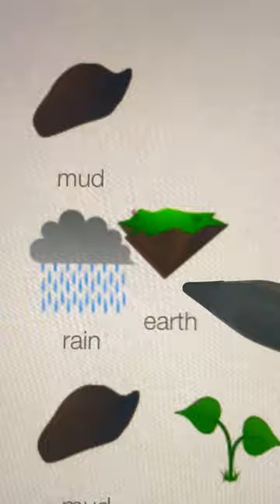Little Alchemy Cheats - Alligator 🐊